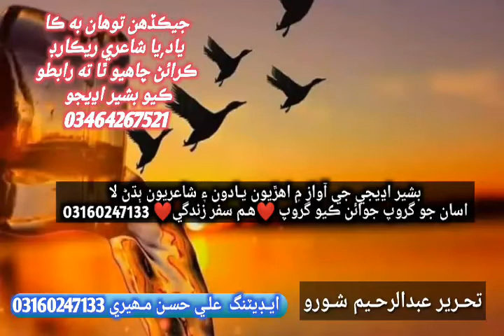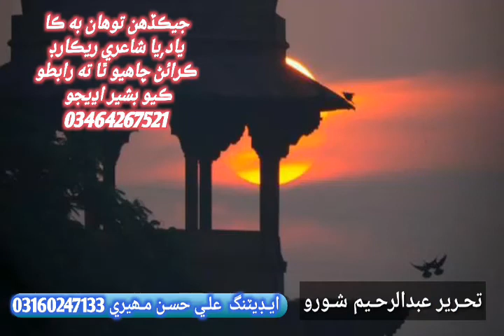BaSher Udhejo تحرير عبدالرحيم شورو پسند اچي لائڪ ڪجو